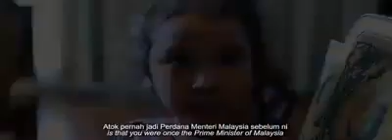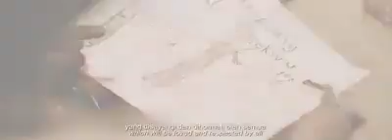Sayu... Dr. Mahathir Mohamad.